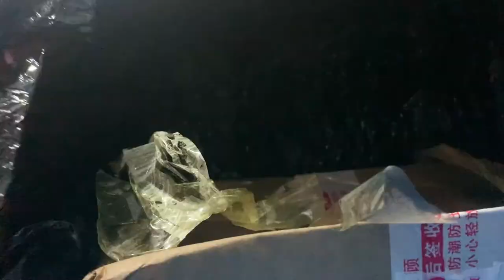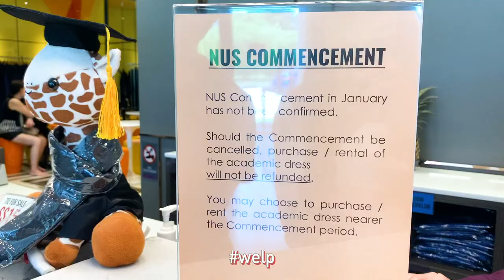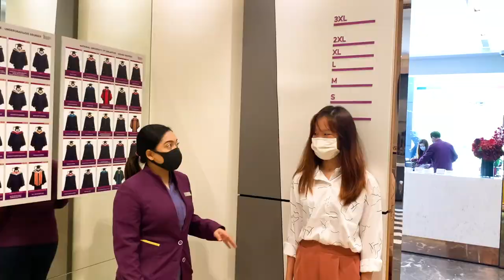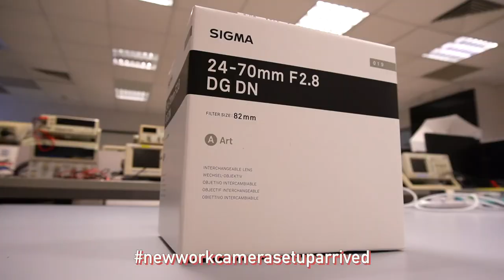VLOG | October pt.2 TBONTB dance practice, work, graduation gown, randoms 🍋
Finally done with part 2! It's a lot more TBONTB practice related stuff on top of work and just life in general I guess~ Welllllll my life isn't really that exciting anyway 😜 But hope it was nice to watch at least! ^^"

Would really appreciate if you give this a like if you did hehe 🥰